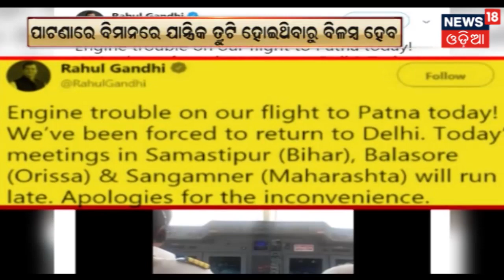ନାରାୟଣ ସାଇ ଦୋଷୀ ସାବ୍ୟସ୍ତ | AAMARI ODISHA